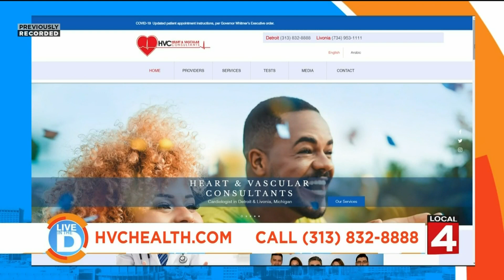Heart and Vascular Consultants post-COVID heart screenings on Live in the D